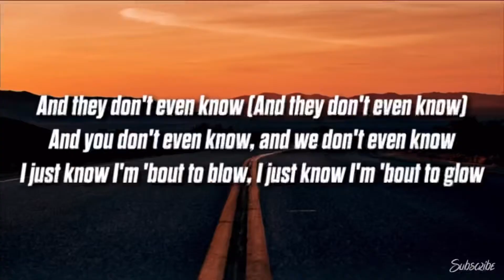Prank calling random people🤫*VERY FUNNY*😂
Song: 14,
Babysantana,KA$HDAMI. And thank you for 100 sub comment what I should do for 100 SUB